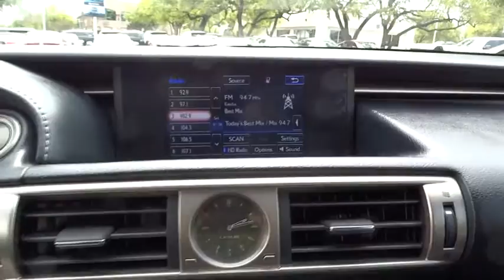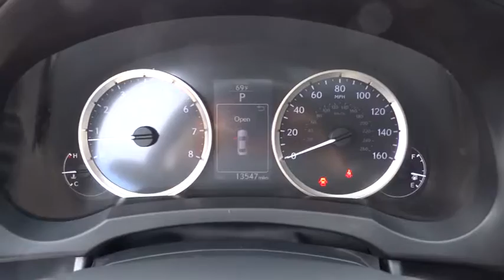2014 Lexus IS 350 Austin, Georgetown, Round Rock, San Marcos, Bastrop, TX L4089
2014 Lexus IS 350